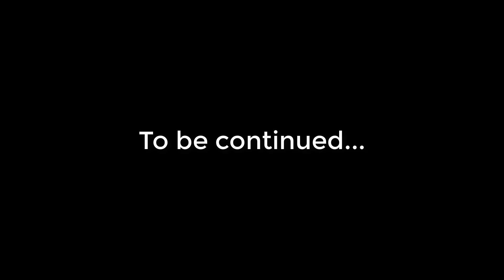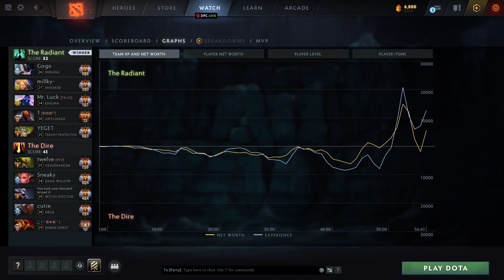Yatoro Antimage intense comeback Ultra Kill vs Grandmaster Ember | Giveaway | Dota 2 Pro Gameplay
Chapters:
0:10 Arcana give away
0:18 Match highlight & Laning
2:01 Main highlights